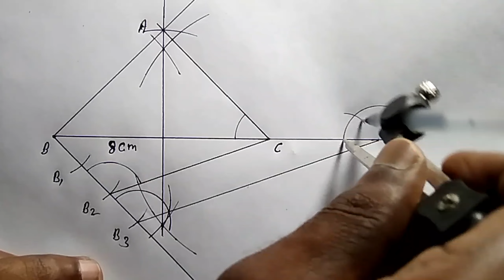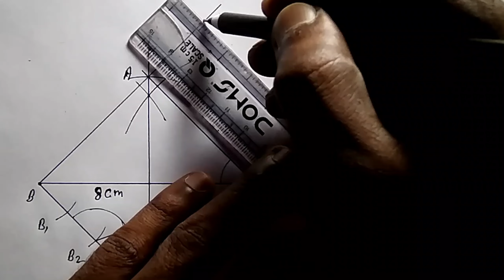Ex - 11.1 Q - 4 Class 10th Maths | कक्षा 10वी गणित अध्याय 11 प्रश्नावली 11.1 प्रश्न 4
Hi
Ncert solution maths chapter 11 exercise 11.1 question 4,
Bihar board 10th maths,
BSEB class X maths chapter 11 exercise 11.1 question 4,
Ex 11.1 Q 4 in Hindi Solution,
Bihar board solution,
Class X maths tricks,
All Hindi medium solution maths class 10th maths chapter 11 question 4,
BSEB class 10th Maths chapter 11 Exercise 11.1 Question 4.

प्रश्नावली 11.1 कक्षा 10 गणित,गणित कक्षा 10 अध्याय 11 प्रश्नावली 11.1 प्रश्न 4,कक्षा दसवीं गणित अध्याय 11 प्रश्नावली 11.1,प्रश्नावली 11.1 प्रश्न 4 कक्षा 10 गणित,कक्षा दसवीं गणित प्रश्नावली 11.1 प्रश्न संख्या 4,कक्षा 10 ncert गणित प्रश्नावली 11.1 प्रश्न 4,गणित 10th अध्याय रचनाएँ प्रश्नावली 11.1, रचनाएँ कक्षा 10 वीं गणित अध्याय 11 प्रश्नावली 11.1 हिंदी, दो चर वाले रैखिक समीकरण युग्म कक्षा 10 वीं गणित अध्याय 11 प्रश्नावली 11.1 प्रश्न 4 हिंदी में